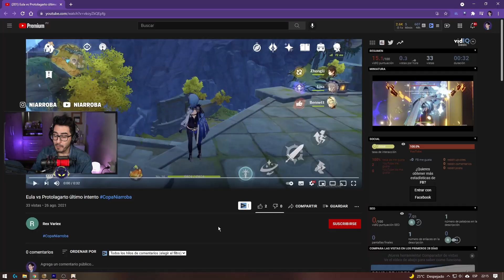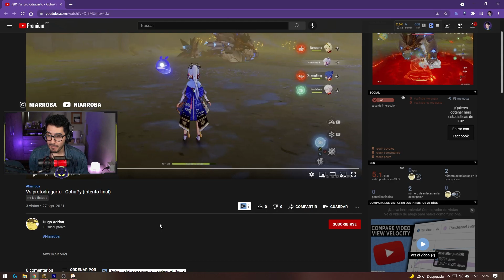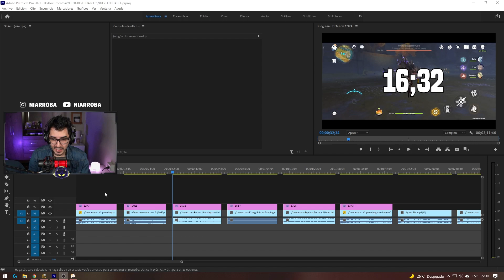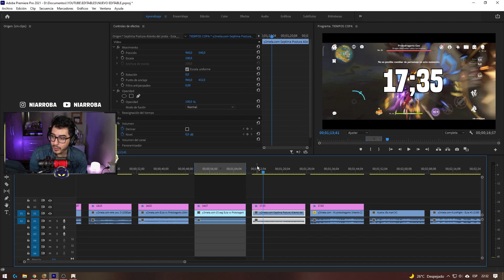Fuaa la re vivieron escubi | niarroba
🚨 CUIDADO QUE HAY BESTIAS SUELTAS EN LA CopaNiarroba Y NO SON LOS PROTODRAGARTOS 🚨